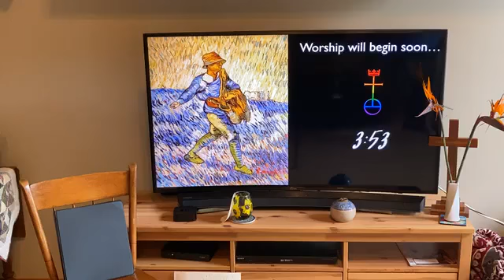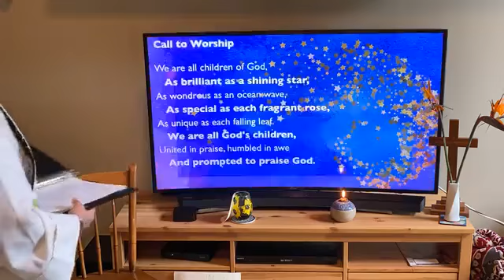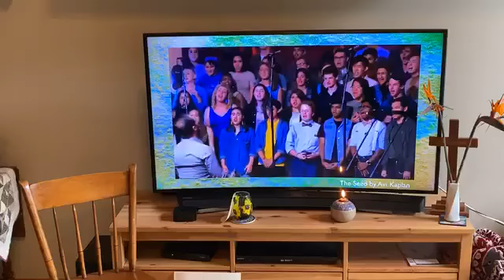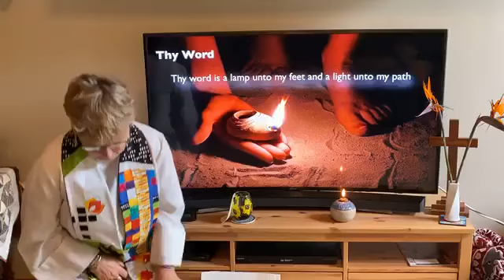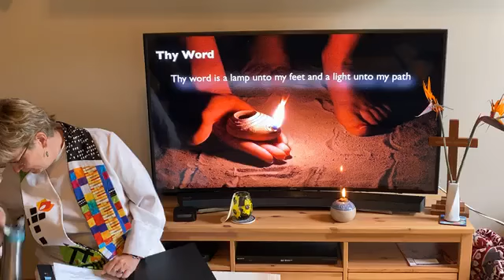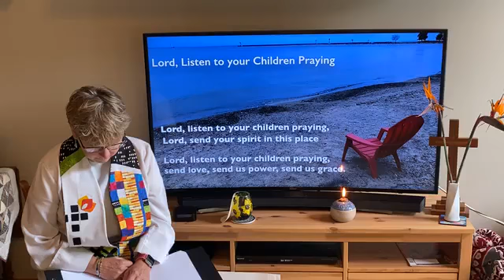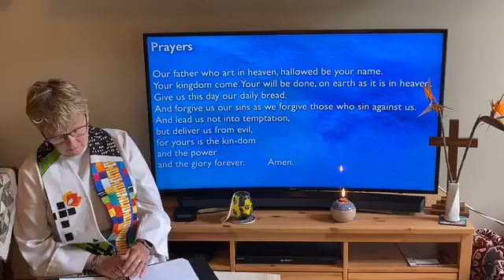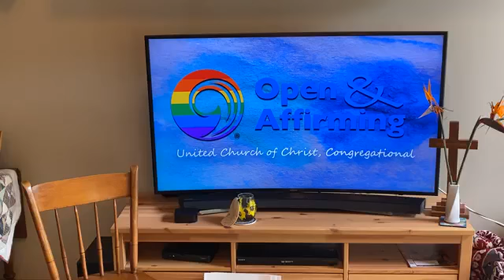July 12, 2020 Pentecost 6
Psalm 119:105-112